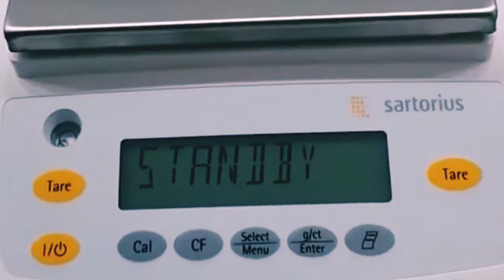Sartorius jewelry weighing balance calibration| Sartorius laboratory balance setting